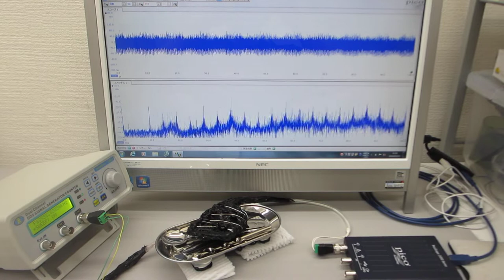１－１００ＭＨｚの表面弾性波を超音波制御する実験（超音波システム研究所 ultrasonic-labo）